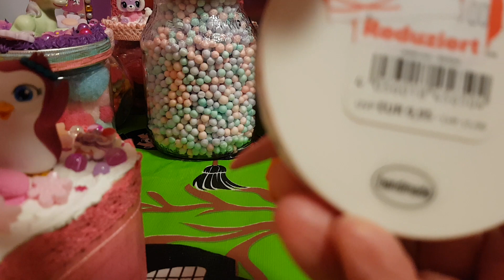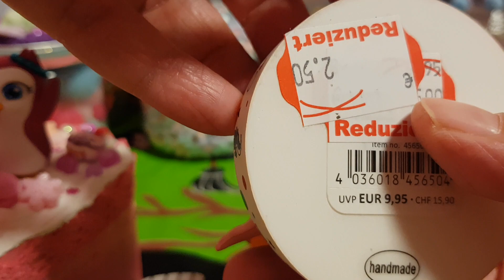Kawaii 🍭🦄🐧🐳🍦Craft Update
heute gibt es ein großes Craft Update zum Thema Decodent und süße Ideen zur Aufbewahrung .

Viel Spaß beim inspirieren und nachbasteln.

➡️Dauerwerbesendung wegen Markennennung ⬅️